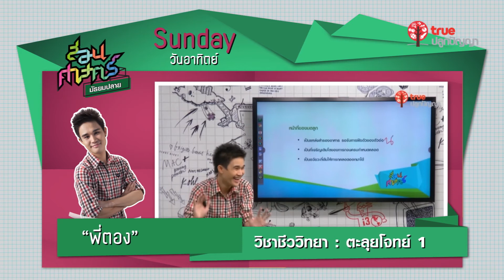Promo สอนศาสตร์ ม.ปลาย : 23 – 24 Apr 2016